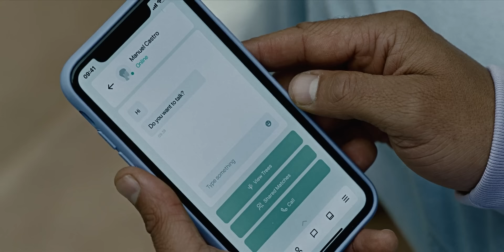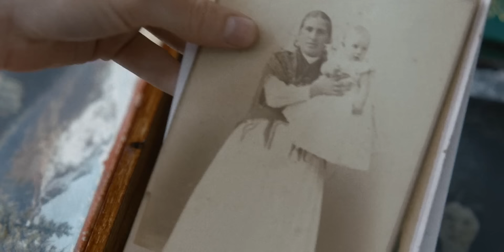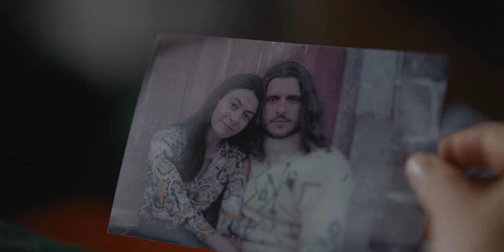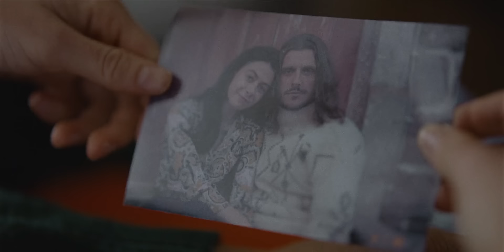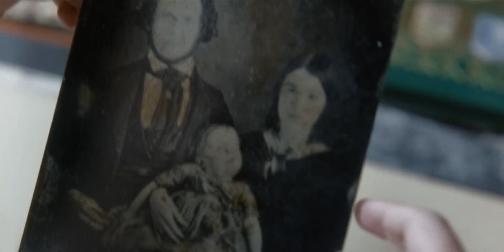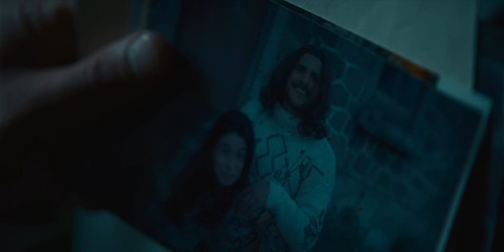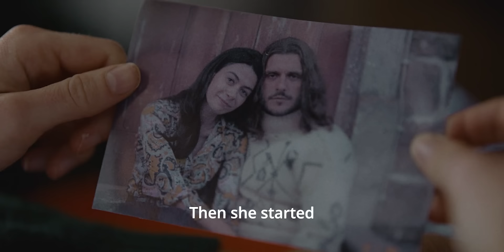Real URBAN LEGEND Of Portuguese WITCH - Amelia's Children (2024) Explained In Hindi | Dimag Fat Gaya